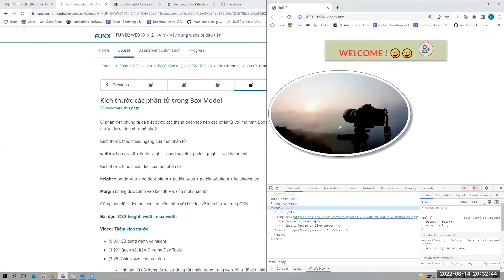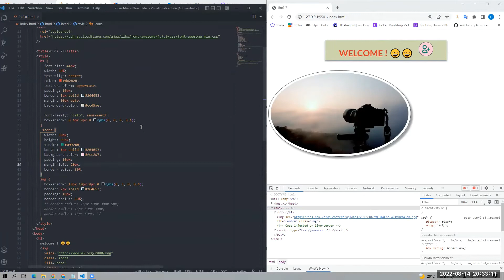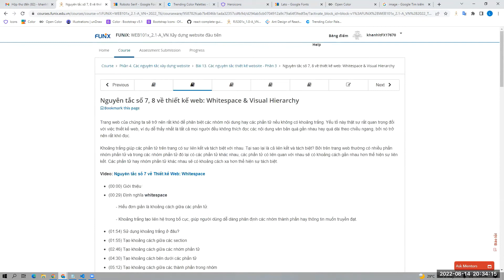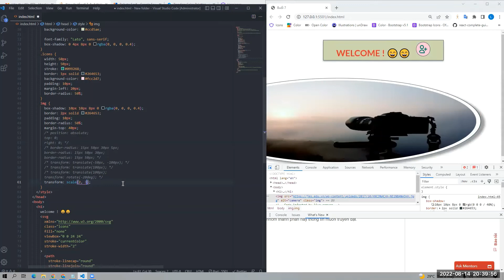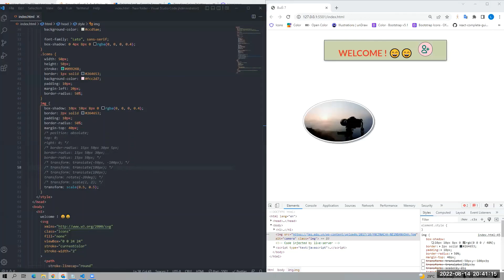[Xây dựng website đầu tiên (CCDN)] Bài 13 - Các nguyên tắc thiết kế website (phần 3)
Bài 13 - Các nguyên tắc thiết kế website (phần 3) được chia sẻ bởi xTer Lưu Tuấn Khanh - học viên chương trình Chứng chỉ Doanh nghiệp.

Bài 13 - Các nguyên tắc thiết kế website (phần 3) nằm trong môn Xây dựng website đầu tiên (Chứng chỉ Doanh Nghiệp). Môn học hướng người học có thể hiểu những kiến thức tạo nên một website cơ bản và có thể tạo ra website của riêng mình hoặc tham gia các dự án xây dựng giao diện khác, cung cấp những kĩ năng cơ bản nhất đề người học có thể làm chủ được quá trình tạo ra một website và có thể ứng dụng trong thực tế. Kiến thức trong môn học này cũng là điều kiện tiền đề để người học tiếp tục tham gia các môn học chuyên sâu về lập trình web tiếp theo.

Hướng dẫn và chia sẻ kinh nghiệm học tập là hoạt động được FUNiX tổ chức từ tháng 2/2022, trung bình khoảng 60 buổi/tháng. Mỗi buổi giảng thường kéo dài 60 phút với 40 phút đầu là giảng bài, phần còn lại là Q&A. Buổi giảng đều có một nội dung trọn vẹn là 1 bài học hoặc 1 nội dung cụ thể trong môn học, ví dụ hướng dẫn làm 1 bài Assignment (bài tập thực hành) hoặc 1 bài Lab/project của môn học. Người chia sẻ là các Học viên đã hoàn thành môn học, có kết quả học tập tốt và mong muốn chia sẻ kiến thức cho cộng đồng.
Bên cạnh Hệ thống hỏi đáp Mentoring, Review tiến độ học cùng mentor, Hỏi đáp với Tutors trên Discord, việc bổ sung thêm 1 kênh hỗ trợ học tập cho học viên bằng hình thức giảng bài – chia sẻ này nhằm tạo thêm một kênh tương tác nữa cho các bạn học viên được trực tiếp nghe giảng, trực tiếp hỏi đáp, giao lưu với các tutor, từ đó ôn luyện, bổ sung và hệ thống lại kiến thức của bản thân, vượt qua môn dễ dàng, đúng lịch.
Theo lộ trình, toàn bộ gần 100 môn học của FUNiX sẽ được tổ chức để chia sẻ theo hình thức giảng bài & học tập này, từ chương trình học lấy bằng, Core Software Engineering – đào tạo Lập trình viên chuyên nghiệp (5 Học kỳ, mỗi học kỳ 5 môn, tổng 20 tháng ) đến các chương trình học cấp tốc 6 tháng đi làm (mỗi hướng 5 môn Chứng chỉ CNTT chuyên sâu (mỗi chứng chỉ 5 môn, khoảng 7 tháng Phổ cập kiến thức CNTT (mỗi môn 6 tuần